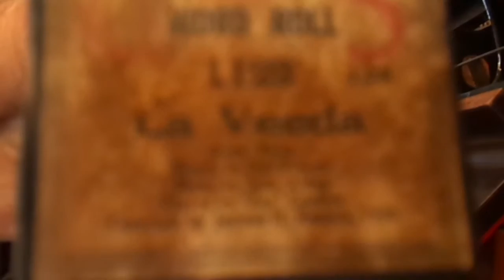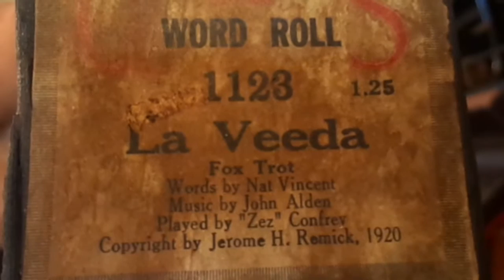La Veeda, Fox trot (1920) de J. Alden en pianola por Horacio Asborno desde Viedma, Argentina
Reproducción en Pianola piano de la melodía “LA VEEDA”: Fox-Trot, Words by Nat Vincent – Music by John Alden. Rollo de 88 notas marca Q.R.S Autograph Word Roll código 1123 Copyright by Jerome H. Remick, 1920, carreteles de pasta negra lisos, en muy buen estado, caja original fechada en la base 10 JUN 1923. Origen: La Delfina (Pilar), V. Vecinno Lote II.-
Grabación realizada en Patriarca Nº 218 - Viedma, Capital de la provincia de Rio Negro e histórica de la Patagonia Argentina, el día 14 de Diciembre de 2015 en Pianola Piano marca Chickering & Sons, (The Ampico) número de serie 143922, fabricada en Boston USA en 1928, restaurada personalmente en 2004.-
Busco (Compro) rollos musicales de papel perforado para pianolas de 88 notas, con el fin de restaurarlos, difundirlos por este medio y preservarlos para las generaciones futuras, si tenes o sabes de algún lote de rollos enviame un mail a